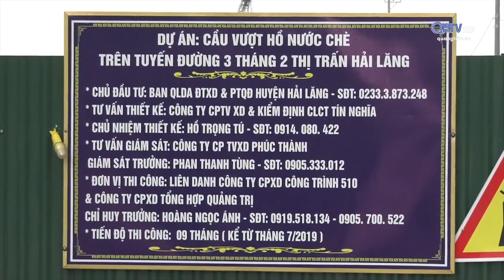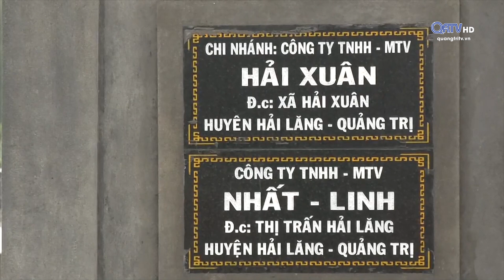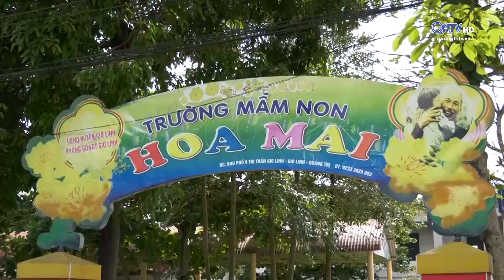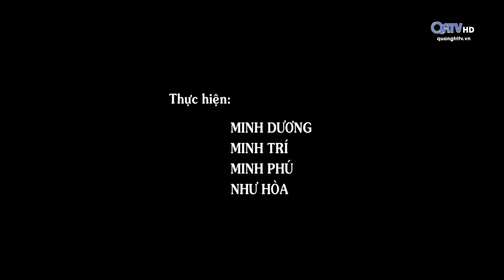[Mỗi tuần một chuyện] Hiệu quả từ công tác đấu giá quyền sử dụng đất | Truyền Hình Quảng Trị